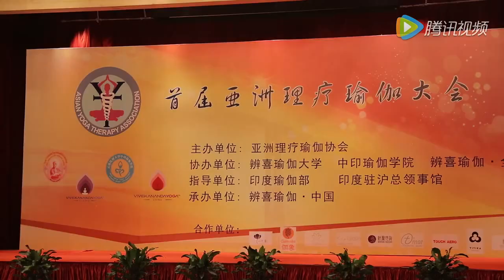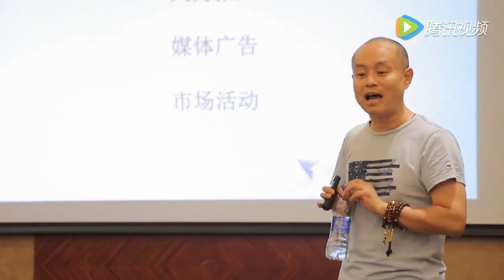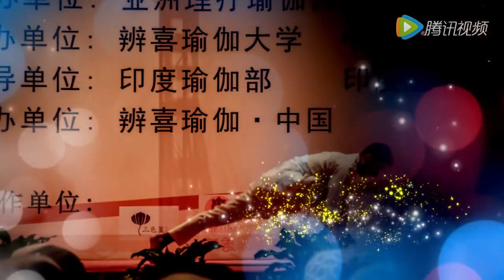1st Asian Yoga Therapy Conference - Shanghai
1st conference of Asian Yoga Therapy Association held from July 15 – 17, 2016 at Shanghai, China. The aim of the conference was to bring together the yoga community of Doctors, Researchers, Therapists and Teachers. The participants got better insight on the practice of Yoga therapy across Asian Countries. The forum also enabled networking, interactions and collaborations of institutions pioneering in the field of yoga.

Theme: Yoga Therapy as an Evidence based science

and India – China Yoga College, Yunnan Minzu University. Technical Support by S-VYASA Yoga University, India